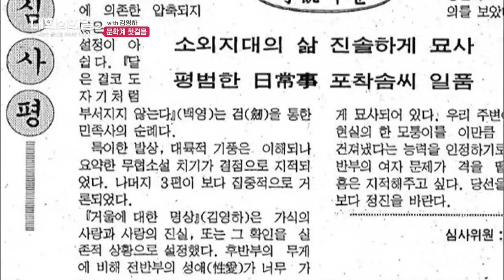대화의 희열 - 작가 김영하, 처음 등단은 어떻게?!.20190615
작가 김영하, 처음 등단은 어떻게?!